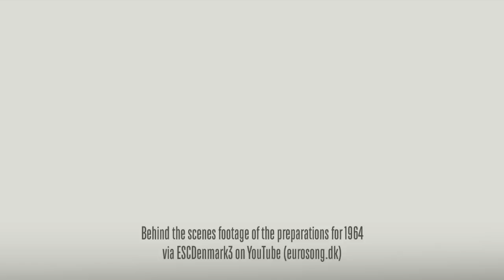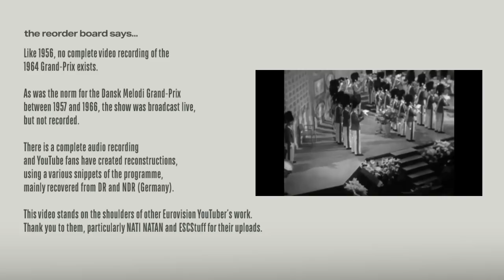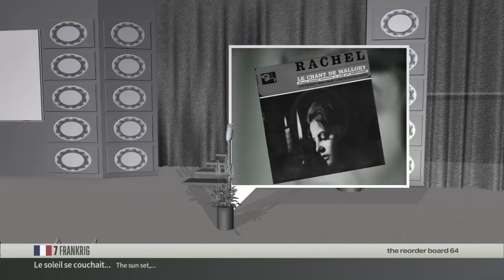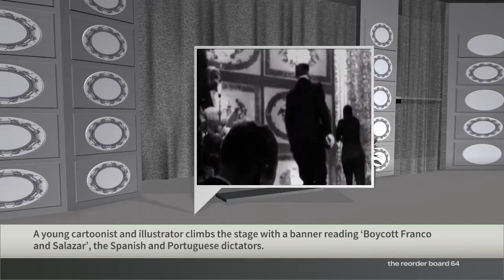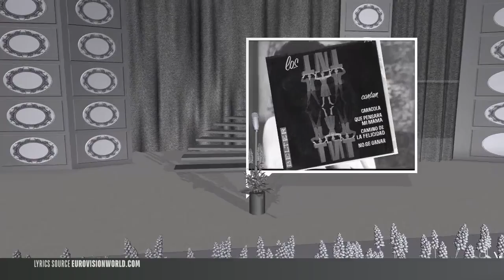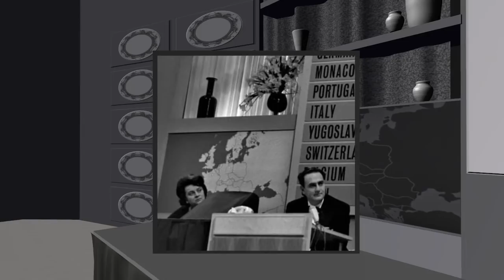Eurovision 1964: A change is gonna come | Super-cut with animated scoreboard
As semi-reconstruction of an edited down version of the Eurovision Song Contest 1964 from wonderful Copenhagen with a scoreboard using today’s technology. This all started as a lockdown project!

This edit will both give you a flavour of the evening (Saturday 21st March) and hopefully give you another perspective of a Contest that doesn’t have a full video recording.

As the dust settled on the chaotic voting in London, Danmarks Radio found themselves with the daunting prospect of delivering their largest ever production. Far from shying away from hosting, they got everything sorted they could: A venue, a presenter, 16 songs, an interval act, an opening performance, a radical new scoreboard design. The only thing they didn’t have, for us in 2021, was a recorder.

Rumours of a fire that incinerated the recordings have been dismissed, and even though it now seems odd, it was reasonable for a smaller broadcaster like Danmarks Radio not to be recording live programmes. It’s a little excruciating that it would be more normal in just a few years’ time in Denmark, but it’s worth remembering that it’s estimated that as little as 8-10% of black and white UK TV exists from the 1960s.

About a month before this Contest, Sam Cooke released his culturally significant song ‘A Change is Gonna Come’ in the US. It’s a song that reflects the arduous pace of the Civil Rights movement with the hopeful message that change, for the better, is on it’s way. Although nothing to do with Eurovision, it sets the wide stage in which this Contest takes place, and what happens within it.

A Chris West writes in his book, there’s a few manifestations of the change that the 1960s were bringing in this very show. Anneke Grönloh (NED) became the first non-white performer, with her peppy pop number (unfortunately in unlucky position 2). Race relations would be a hot topic around Europe as the German ‘Gastarbeiter’ programme celebrated it’s millionth arrival this year, and continuing decolonisation lead to people from all over the world arriving in Western European ports. Sabahudin Kurt (YUG) also became the first Muslim on the Eurovision stage. We also had the first stage invader, ushering in the new tactic of using live television as a form of direct action by those wanting to institute change.

All this is bathed in the early dawn light of pop arriving at the Contest. Although there’s plenty for traditionalists (Monaco, Belgium, the UK to some extent), Luxembourg, the Netherlands and Spain offer a vision of the future. It wouldn’t be until next year that pop really arrived, but the seeds of change are here. Let’s not overlook quality too, there’s some great lyrics in this show, none more so than in the runaway winning song, sung by a 16-year-old Gigliola Cinquetti, protesting that her age necessitates her independence – youth being another key driver of change in the 1960s.

Obviously, I had a lot to build, and once again (like 1996) my rather shoddy modelling and lighting skills were used to set the limited footage we have from 1964 into a studio setting. The Copenhagen set is much more traditional than the one seen in London, although it has the odd flicker of modern Danish design, with the lovely staircase at the back the stage. Obviously, the massive design change came in the form of the scoreboard, which was completely out of left field! Gone were song numbers, song names and even points in digit form! Instead, a horizontal bar would move across the screen denoting the points total. A change indeed! In many ways, it’s trying to achieve what this channel is trying to achieve – making the voting sequences more enjoyable but giving a quicker visual aid as to who is ahead and how near (or in this case, far) the next country is. It’s a radical design (in English, not Danish) which cleverest offering is the ‘dice’ design in which points awarded during the round would light up. It’s a neat way to explain the slightly complex ‘135369’ system. My adaptation of the board attempts to keep as much of the original design but in a form that allows reordering.

OUT: SWE - Industrial action by the Musician’s Union – the first of such disturbances in the ESC.
IN: Portugal – RTP was a ‘fully active’ EBU member in 1959. Regular television didn’t start until 1957 and of course, for reasons in the video, both Spain and Portugal’s inclusion in the Contest would prove controversial at first. Their opening number was great though, even though it’s the first debutant to earn 0.

*INTERVAL ACT*
A ballet/panto mash-up. Traditional for Tivoli Gardens.

*CREDITS*
A full list of credits feature in the show. Too many to mention!